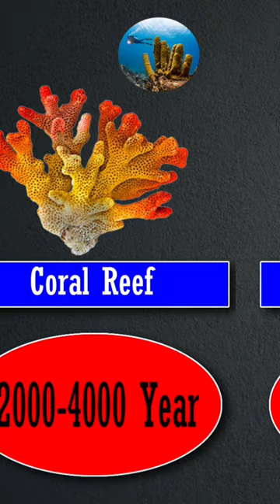4KComparison | Shortest and Longest Living Animals | Animal Lifespan 2023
4KComparison | Shortest and Longest Living Animals | Animal Lifespan 2023

Mayfly     24 Hours
Done Ant       3 Days
Male Mosquito         7 Days
Housefly      15-25 Days
Female Mosquito      1 Months
Dragonfly     4 Months
Bed Bug      6 Months
Moon Jellyfish       18 Months
House Mouse      1 Year
Panther Chameleon    1 Year
Mole     3 Year
Pigeon      4year
Guinea Pig     4 Year
Honeybee       5 Year
Dumbo Octopus      5 Year
Red Panda       7 Year
0possum      8 Year
Chicken       9 Year
Kanaroo      10 Year
Hummingbird       12 Year
Cheetah       12 Year
Brushtail Possum      13 Year
Dog     13 Year
Tiger      15 Year
Cat        16 Year
Platypus     16 Year
Cow      20 Year
Lion      20 Year
Polar Bear       20-30 Year
Queen Ant       20-30 Year
Giraffe         25 Year
Grizzly Bear      30 Year
Bald Eagle         32 Year
Horse       40 Year
Camel     40 Year
White Rhinoceros      50 Year
Human        68-73 Year
Gray Whale       77 Year
Blue Whale       90 Year
Nile Crocodile     95 Year
Tortoise       125 Year
Bowhead Whale       200 Year
Greenland Shark       270 Year
Giant Tube Sponge    2000 Year
Coral Reef       4000 Year
Turritopsis Dohrnii     Forever
Ai